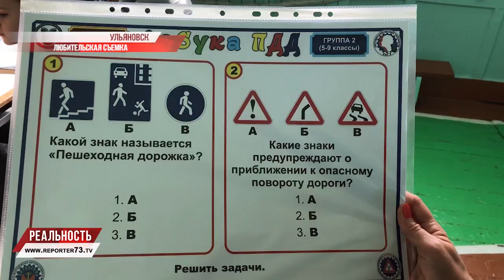ДЕТИ, ПДД И ВЕЛОМОБИЛЬ. УРОКИ ВОЖДЕНИЯ В МОСТОВОЙ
88 водителей не пропустили пешеходов. Сами пешеходы 14 раз нарушили правила дорожного движения. А только за 1 октября сотрудники регионального Управления ГИБДД зафиксировали более 23-х тысяч различных нарушений ПДД.

ГАИ и профилактика. В этом очень важном деле добровольными помощниками выступают представители ульяновских ТОСов. Дети соревнуются в мастерстве управления ВЕЛОмобилем.